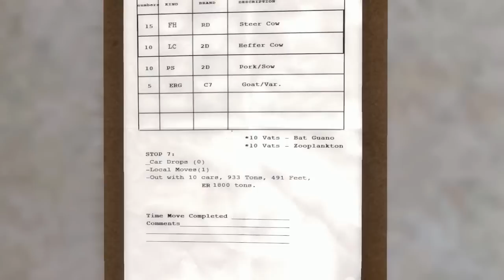Portal 2 - Extras - Super 8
A commercial for a movie in video game form? Well that is certainly new...